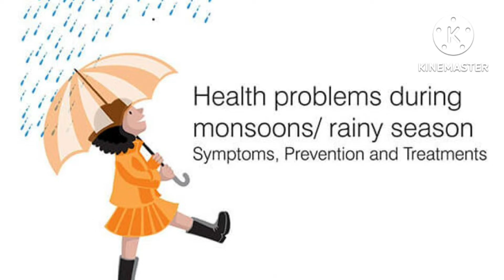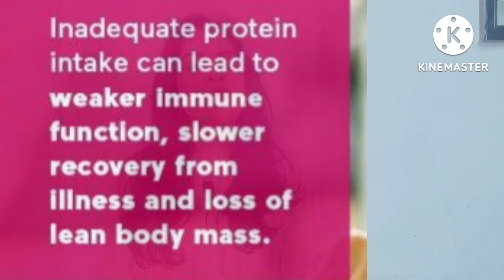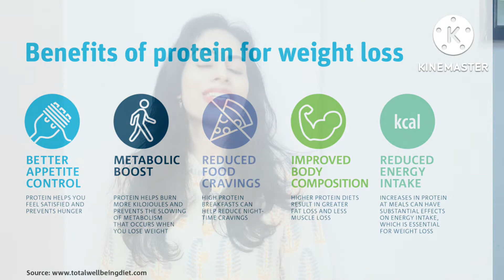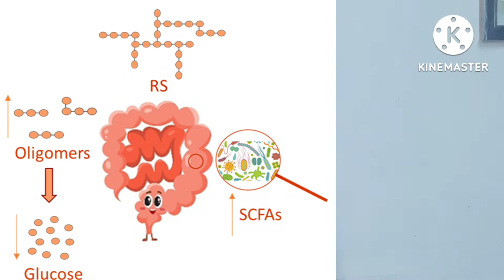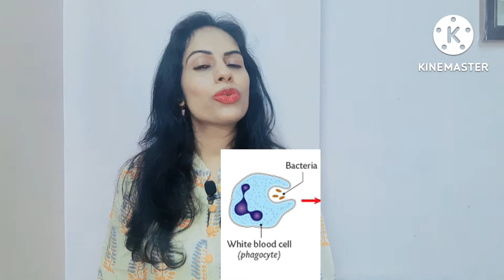ये खा लो रोज, बार बार बीमार होने से बचो -4 कटोरी रोज, immunity की खडी फौज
ये खा लो रोज, बार बार बीमार होने से बचो -4 कटोरी रोज, immunity की खडी फौज|‎@Diethacks for you

This video tells you about food which would help you to lose weight, fat, inches without losing or compromising immunity.The video addresses your questions like best way to lose weight, fat, best protein for losing weight, boosting immunity etc..Watch and understand this and much more only
kya khaye barsat ya barish mai jo weight loss to de hi,belly fat,fat loss, takat aur immunity bhi badhaye.
kya khaye weight loss ya vajan kam karne ke liye aur taakat banaye rakhne ke liye?---sare sawalo ke jawab paiye is video mai
Hope you have like the hacks,Please do not forget to press like button, share and comment.